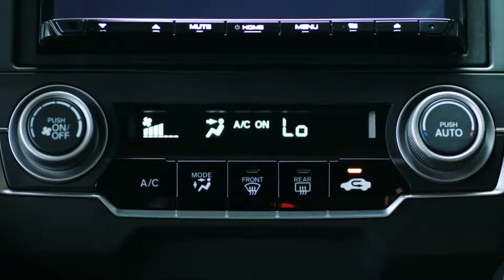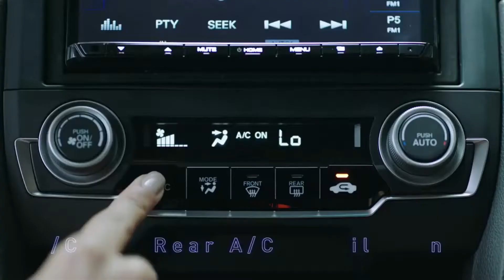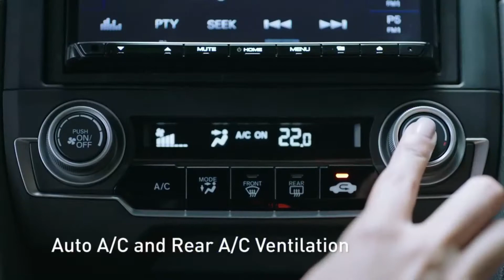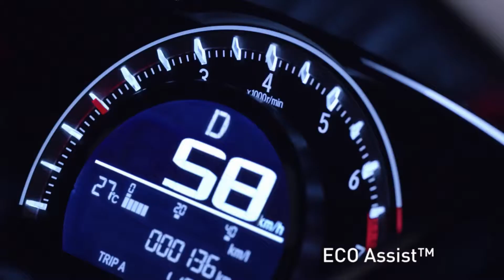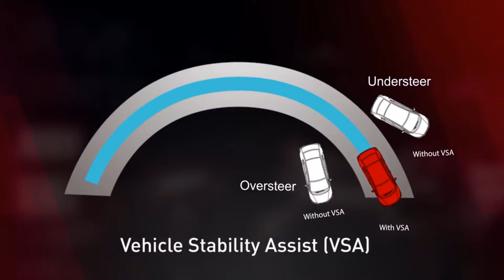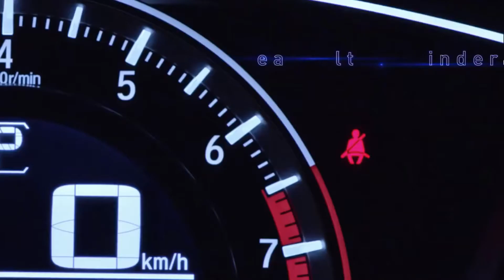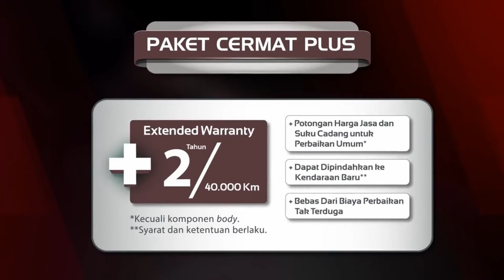Full Review All New Honda Civic Hatchback Turbo Indonesia Interior dan Exterior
All New Honda Civic Hatchback Turbo merupakan varian Exterior baru dari honda civic dari civic sebelumnya yang berjenis sedan